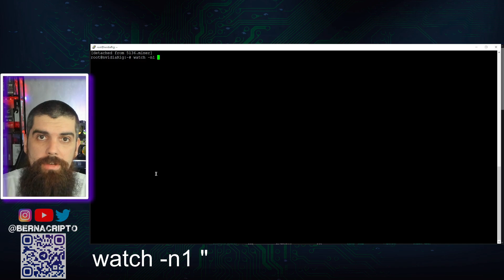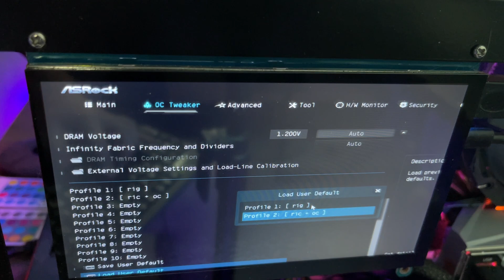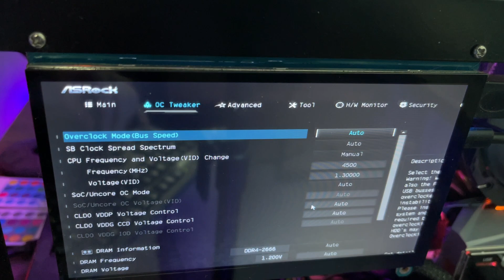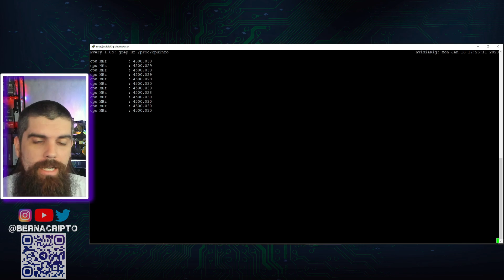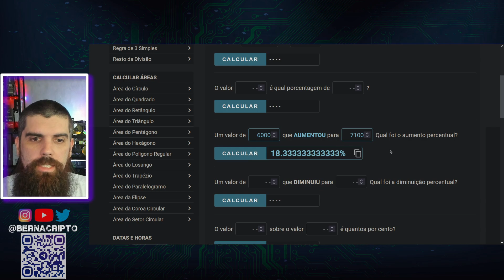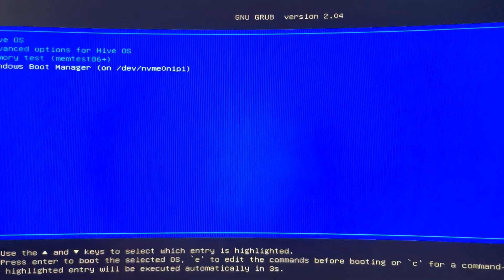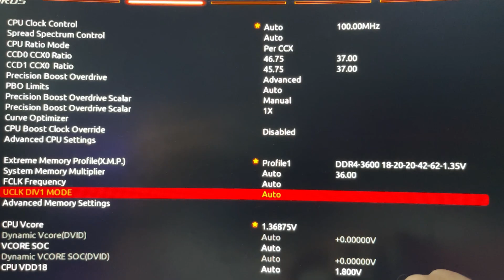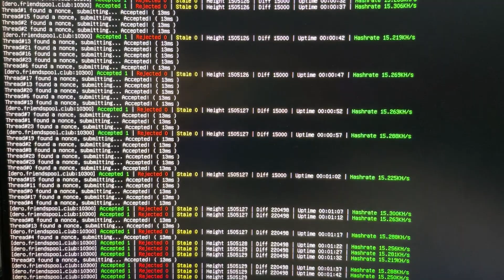O BÁSICO DO OVERCLOCK PARA CPU MINING EM PLATAFORMA AMD RYZEN, OBTENDO MAIS DESEMPENHO- BERNA CRIPTO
Ryzen 5 3600
Ryzen 5 5600
Ryzen 5 5600x
Ryzen 7 5700x
Ryzen 7 5800x
Ryzen 9 5900x
🔝 Considere nos apoiar se tornando Membro do Canal:
🛒 PRODUTOS PARA MINERAÇÃO:
💲 CORRETORAS QUE INDICO:
✔️ Use HiveOS e obtenha mais desempenho na sua Rig 🔒 KriptoBR revenda AUTORIZADA de Hardwallet Trezor/Ledger/SecuX/Bitbox